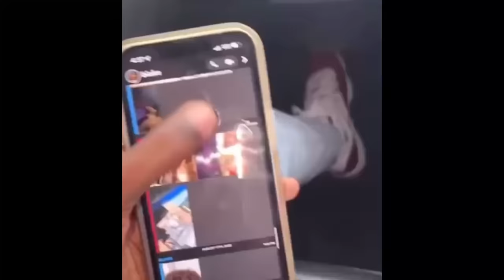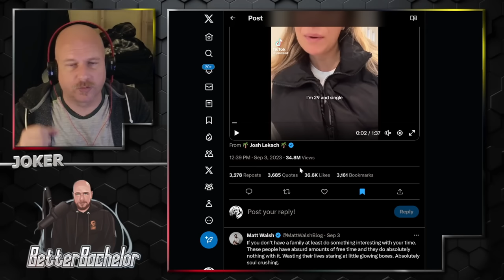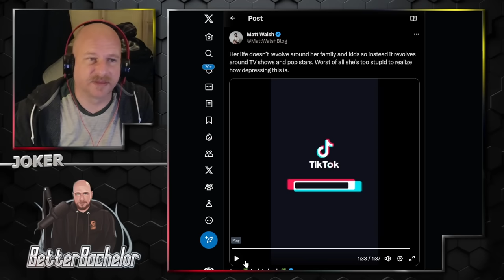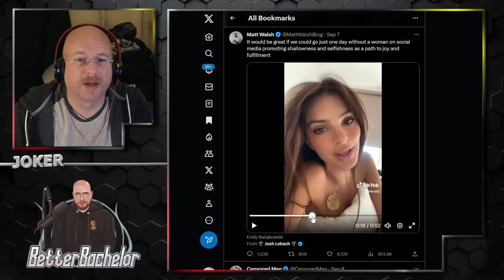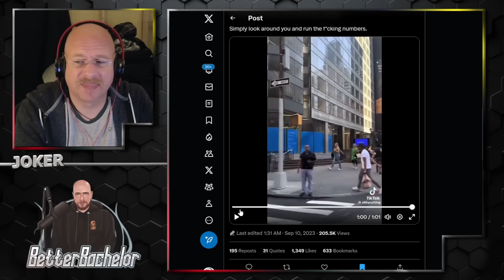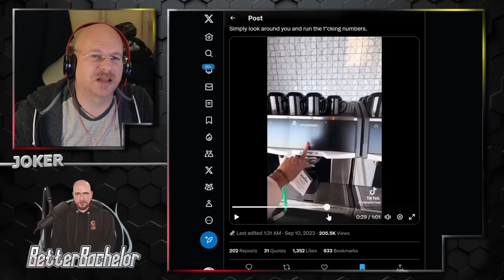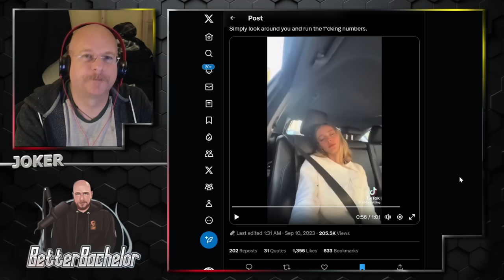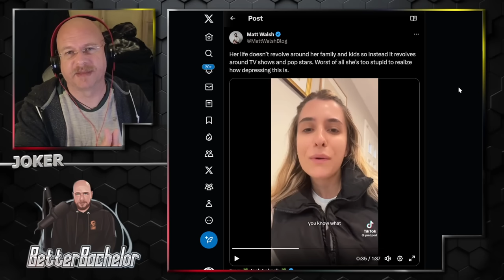The Future? Men with options, women with cats and regrets.